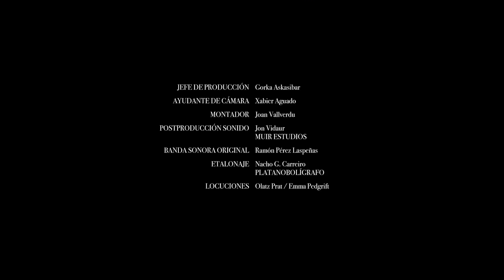" Three Stories " ZINIO Wineries. Directed and Produced by Gorka Merchan. 11 B Productions.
" THE SPIRIT AND IDENTITY OF THE WINERY IN THE THREE AGES OF MAN "  " La identidad, espiritu  y personalidad de una bodega en las tres edades del hombre "  Commercial for ZINIO Winery
Production,Script and Direction by Gorka Merchan
Direction of Photography by Kalo Berridi
Production Manager by Gorka Askasibar
Editor Joan Vallverdu
Studio Mixer MUIR Studio
B.S.O. Ramon Perez Laspeñas
Color Platano Boligrafo (Nacho)